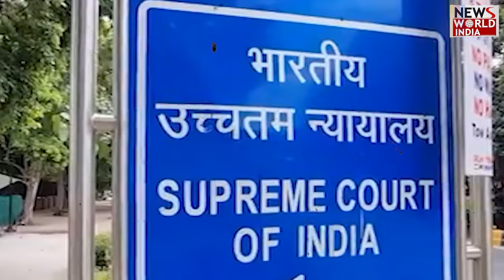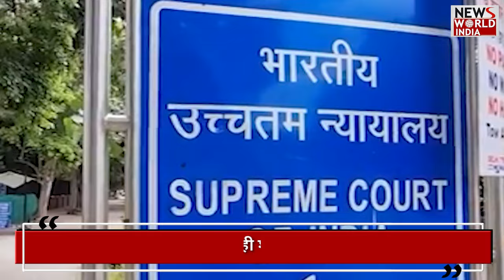संसद से सुप्रीम कोर्ट तक नीट पर बहस | NEET | SUPREME CORUT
parliament supremecourt neet2024 modi rahulgandhi akhileshyadav NewsWorldIndia NwiLive LatestNews HindiNews hindinews Union Education Minister Dharmendra Pradhan has denied the allegations of paper leak during the NEET 2024 exam and said that the government is ready to respond to the court.